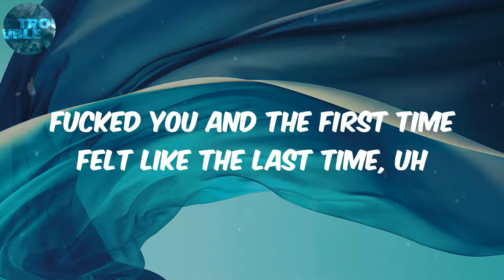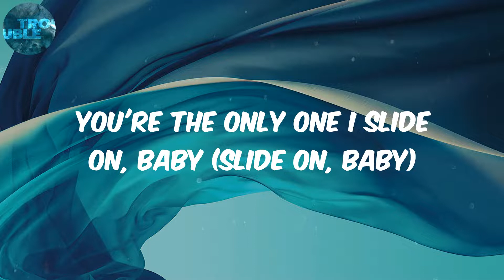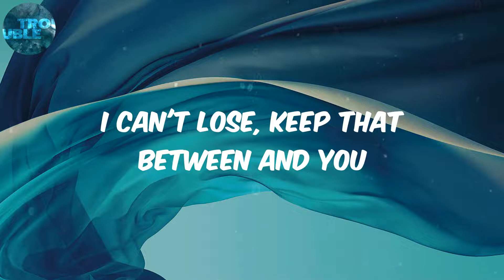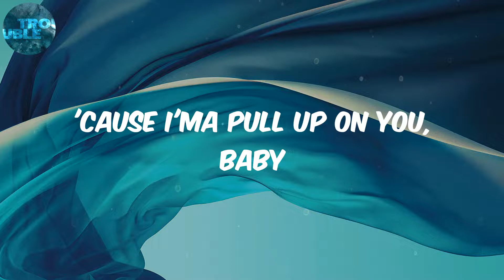Scribz Riley (Lyrics) Mandy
Lyrics:
Do what you wanna Mandy
Whatever makes you happy, babe
Oh yeah (oh yeah, oh yeah)
I didn't want to say it
But, we come from different places babe
Oh yeah-yeah
We had some good times and we had some bad times
(Oh yeah-yeah, oh yeah-yeah)
Fucked you and the first time felt like the last time, uh
'Cause I'ma pull up on you, baby
You're my new ting but you're old school, baby
(Oh yeah)
Do what you wanna Mandy (Mandy)
Oh yeah (oh yeah-yeah)
I didn't want to say it (oh no)
We had some down times and we had some high ones
Freakin' on your body had you screaming like a siren (oh yeah)
Oh yeah-yeah-yeah
Used to be the one that I'd rely on (rely on)
Tell me what's the time?
You're the only one I slide on, baby (slide on, baby)
I used to be your caffeine, had you staying up all night (all night, baby)
You treat me like an athlete, running up my line (run it up, run it up)
I can't lose, keep that between and you
You're social, popping on the socials but you're antisocial
Do what you wanna Mandy (yeah)
Oh yeah (oh yeah, yeah-yeah)
I didn't want to say it (yeah)
Oh yeah-yeah
(Oh yeah)
Oh yeah, uh
But we going different places, babe
Oh yeah-yeah